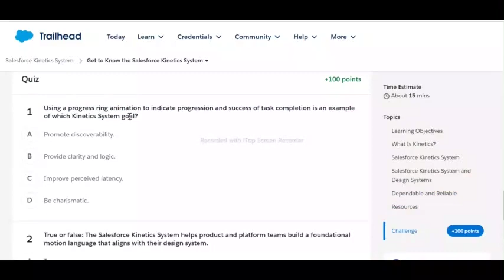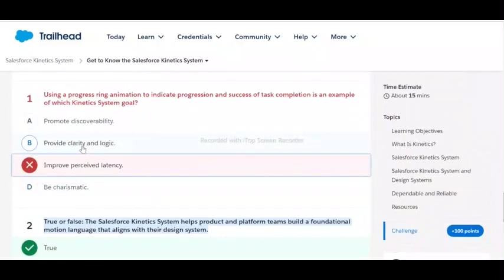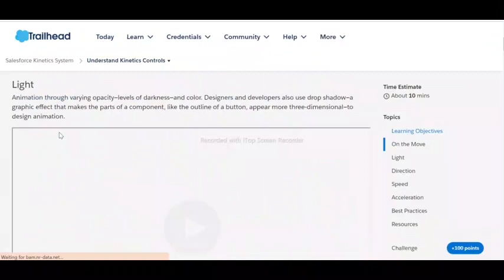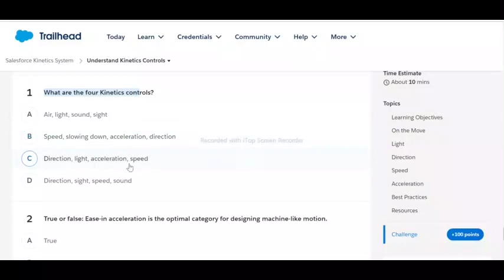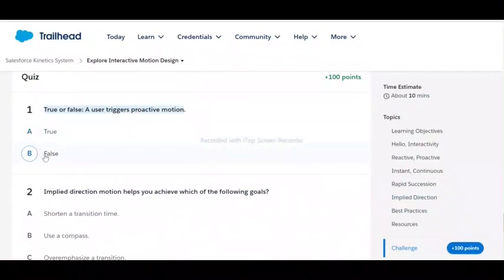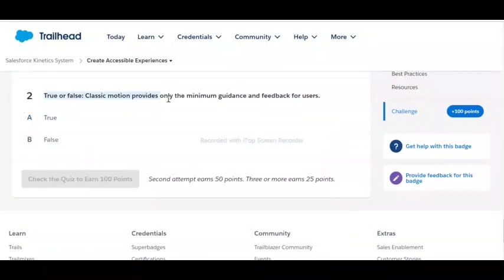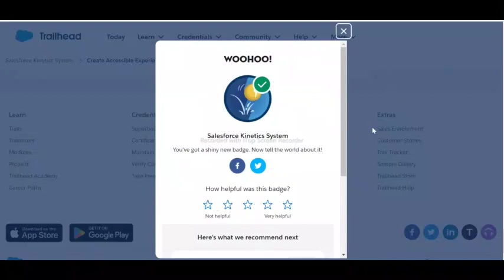Salesforce Kinetics System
Get to Know the Salesforce Kinetics System
Learn About Salesforce Kinetics System Principles and Attributes
Understand Kinetics Controls
Design Transitions and Custom Motion
Explore Interactive Motion Design
Create Accessible Experiences